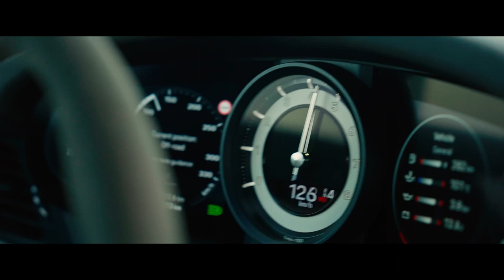Road to Liwa: beyond the drive with the 911 Dakar and Amna Al Qubaisi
An all-terrain Porsche sports car and a local motorsport star cross the desert in search of the famous Liwa Tal Moreeb Festival.